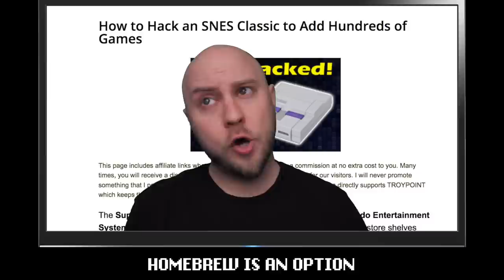SNES Classic WITH LYRICS - (SNES Classic Edition Menu Music Remix) - Brentalfloss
What if the super-catchy menu music from SNES Classic Edition (AKA the “SNES Mini”) … had lyrics? Would they sound like this? Well, they would if I wrote them!

The track is available on your favorite music app,

Special thanks to Adam Shub AKA “Squarepainter” for suggesting this as a video idea.

I’m wearing the “Meg Ryan” shirt in honor of my friend Mega Ran! Check out his new memoir “Dream Master”

LYRICS:

SNES (BUT SMOL)
I’VE GOT SOME THOUGHTS ABOUT IT FOR Y’ALL !
TO BEGIN:

CHOOSE A GAME THEN PLAY THAT GAME
CHOOSE SOME FRICKIN’ BOX ART, AND PLAY THAT FRICKIN’ GAME
YOU WANNA TRY YOUR HAND AT STAR FOX 2?
IT’S NOT SUPER GREAT BUT HEY AT LEAST IT’S KINDA NEW

PAY RESPECTS TO MEGA MAN X (HELLO)
PLAY AS A MONKEY IN DONKEY KONG COUNTRY IT’S ALL KINDS OF FUN SEEING CANDY AND FUNKY AND AS YOU SEE, WE’VE GOT RPGS…
BUT ONCE AGAIN NO MOTHER 3? OKAY, LOOK…

YES IT’S COMPLICATED, COPYRIGHTS AND CONTRACTS,
LICENSES PAPERWORK AND CULTURAL CONTROVERSY
I KNOW IT’S NOT EASY, BUT HERE’S WHAT I’M SAYIN’:
TETRIS ATTACK AND MAYBE TURTLES IN TIME COULD BE SO NICE
FOR THIS DEVICE

(VERSE TWO)

MINI-GAMES, NOT MANY GAMES. LITERALLY “MINI,” BUT NOT THAT MANY GAMES

I MEAN LIKE 21, IT DOES THE JOB
HONESTLY I’M SALTY BECAUSE PILOTWINGS GOT ROBBED
CONTRA III IS TOO HARD FOR ME
LINK TO THE PAST IS AN ABSOLUTE BLAST, AND F-ZERO GOES FAST
BUT THE DREAM COURSE, I’LL PASS.
SURE IT’S CUTE. I DON’T GIVE A HOOT
AND CHRONO TRIGGER GOT THE BOOT?

HOMEBREW IS AN OPTION, BUT I’D RATHER LEAVE IT,
I COULD JUST PLAY EM ON THE SWITCH OR AN EMULATOR

JUST ONE MAN’S OPINION, YES AND HERE’S ANOTHER:
FF THREE / SIX ROCKS
BUT FINAL FANTASY IV’S MY FAVORITE GAME
DON’T @ ME
BYE.

Just to be clear about the “cultural controversy” line: I know there are elements of the English fan translation of Mother 3 that may be problematic or hurtful to the LGBTQ community, and I’m not sticking up for that. My point is that Nintendo could address the stickiness of localizing Mother 3 to English-speaking markets if they really wanted to, but they’re some combination of cowardly, lazy, or they selfishly refuse to put effort into something that might not turn enough of a profit to make it worth it for them, even if fans continue to clamor for it.